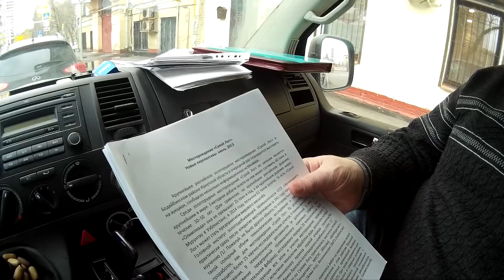БАНКОВСКИЕ АФЁРЫ💰26-3 С.П.Шашурин 2018 апрель#Месторождения золота СССР 2000+1500+700+600+200тонн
Америка, верни наше золото!
Почему различные страны требуют от США «репатриации» своих запасов драгметалла

Доллары кончаются
За остановкой печатного станка в США эксперты увидели конец света

Где хранится «пропавшее» золото Китая?

Зачем продавать китайцам крупнейшего золотодобытчика в России?